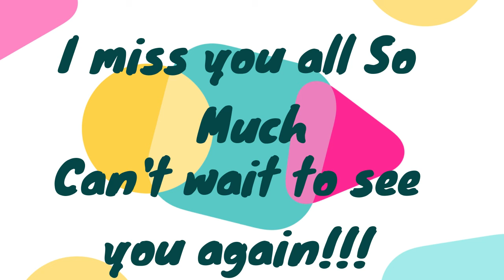Beech Bluff Baptist church kids 4.22.20